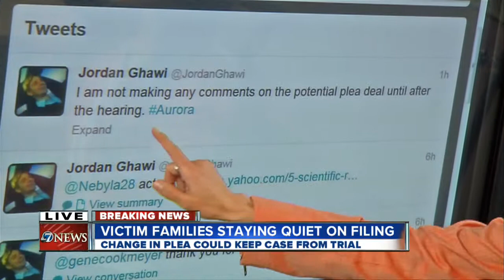Victims' families stay quiet on plea offer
3/27/13 - 5pm - Many of the families of victims of the movie theater shooting are staying quiet about news James Holmes has proposed a plea deal.